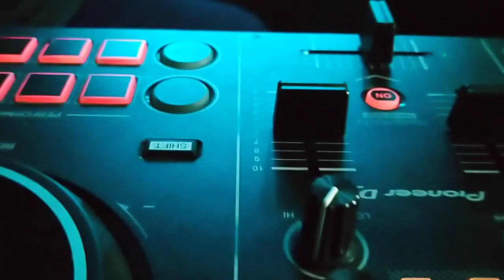DIATAS MOTOR OJEK REMIX 2023. ADC_REMIX - DJ_OM TATTO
THX FOR SEMUA YG MAAIH AETIA DENGAN CHANNEL KAMI. BIAR KEDEPANNYA LEBIH MENGHIBUR LAGI. THX ALL..🙏🙏.